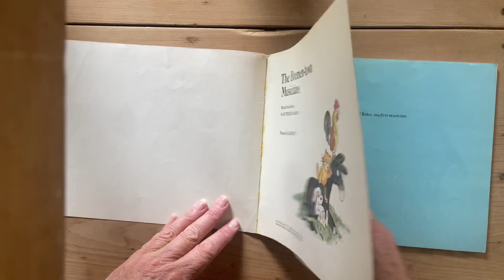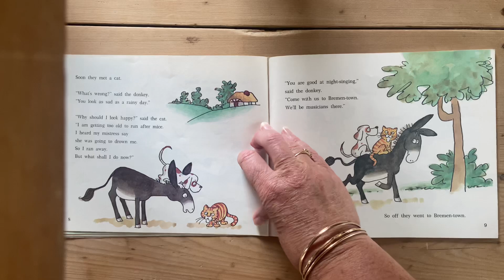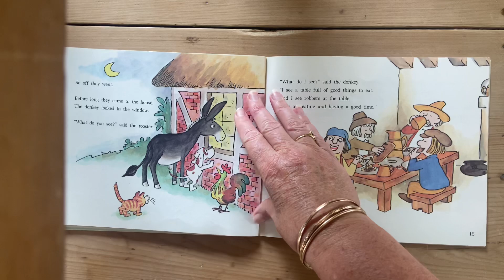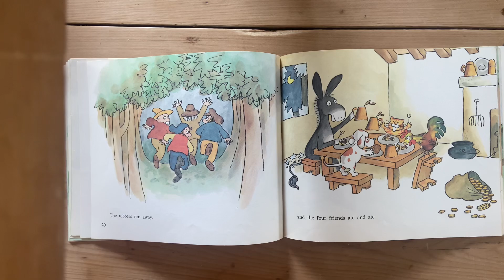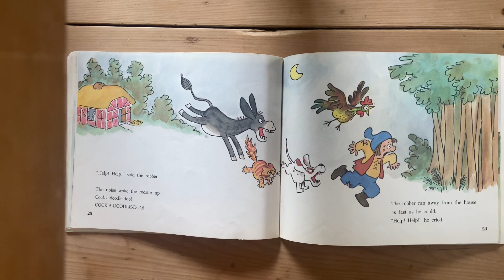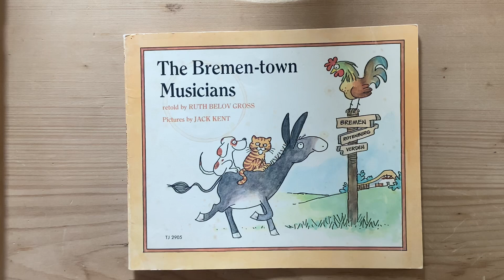The Brenton town musicians